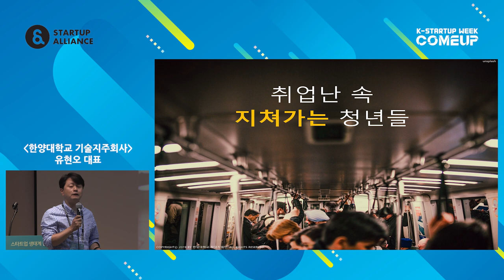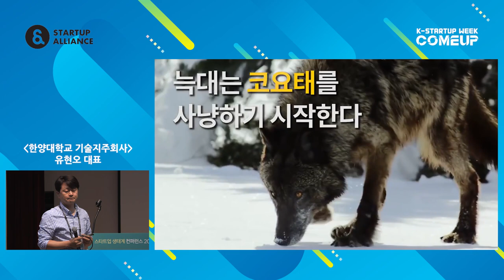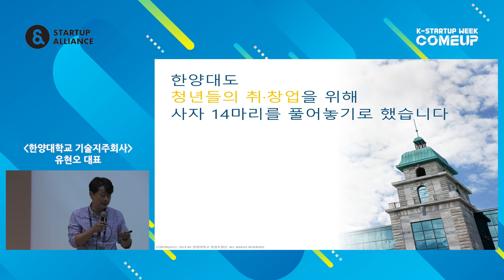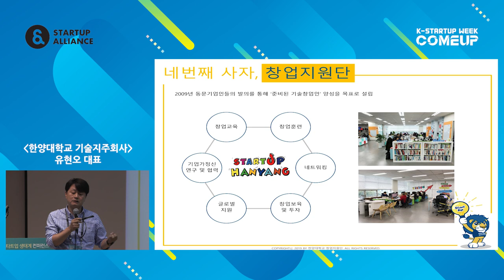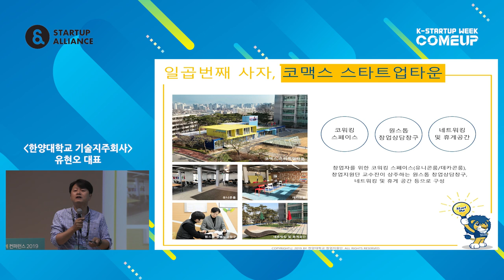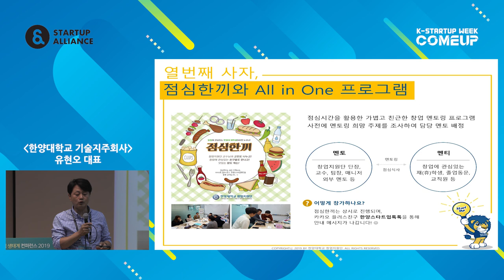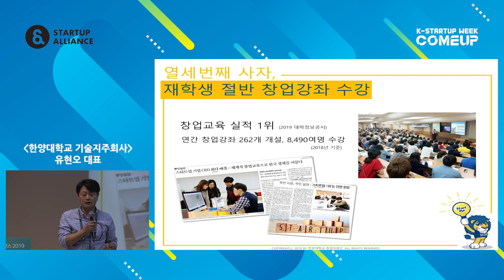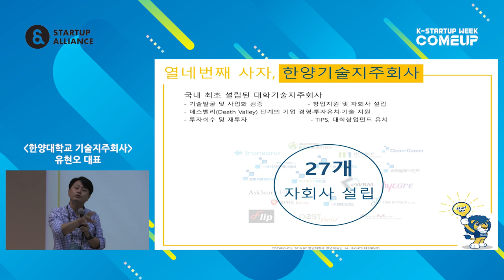2-8 한양대의 스타트업 육성방식 - 유현오 (한양대학교 기술지주회사 대표)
2019년 스타트업 생태계 컨퍼런스 Day 2 : 선도 대학 사례 - 유현오 한양대학교 기술지주회사 대표